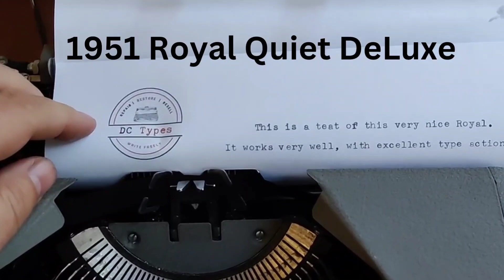Testing a 1951 Royal Quiet DeLuxe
I was surprised the 1950's era Royal Quiet DeLuxe was so stable. The keys felt comfortable with excellent type action.
It really was quieter than most typewriters I've worked on. The bell has a resonant ding. The carriage return is quick and easy.